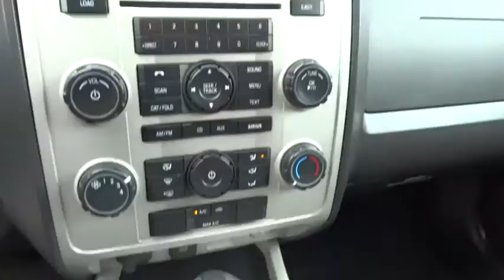2012 Ford Escape Walnut Creek, East Bay, Dublin, Concord, Livermore, CA P6816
2012 Ford Escape

Look! Look! Look! Oh yeah! This 2012 Escape is for Ford lovers looking everywhere for a great, low-mileage gem. Strong visibility in all directions. Named a Best Car on the Thrifty 50 List by U.S. News & World Report.